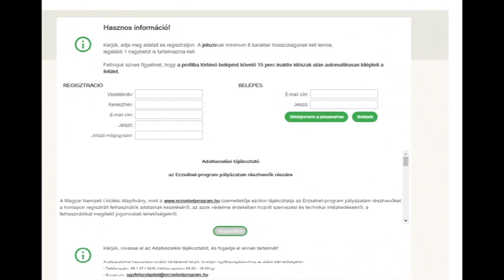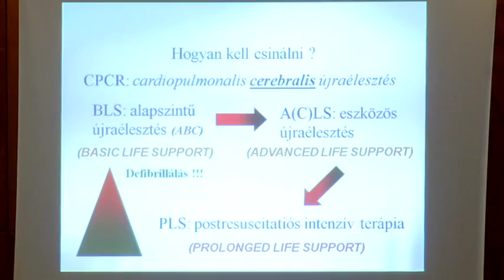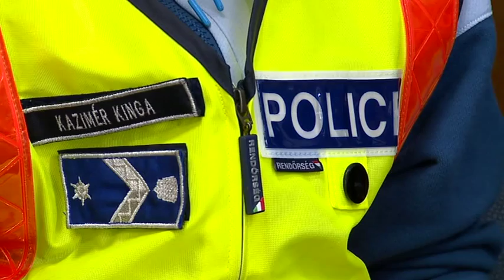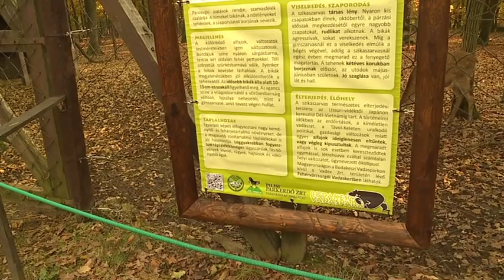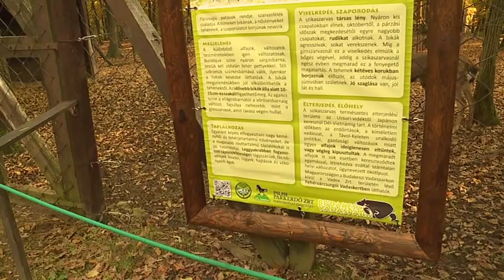Budai Híradó - 2016. október 27.